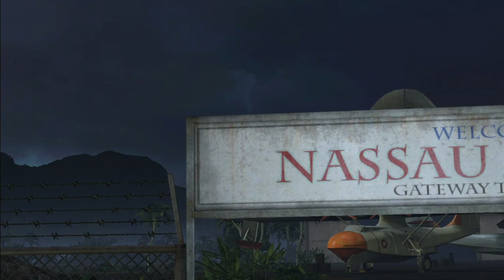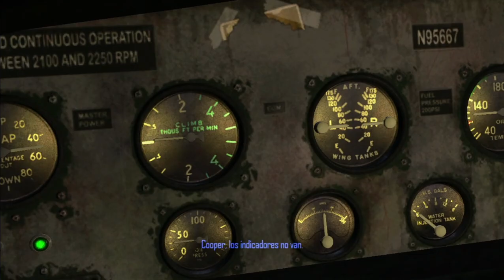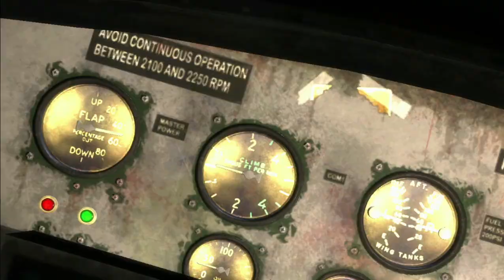Dark Void (Español) de XBOX 360 (retrocompatible en XBOX ONE X). Gameplay de los primeros minutos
Dark Void es un videojuego de disparos en tercera persona desarrollado por Airtight Games y publicado por Capcom en 2010 para los sistemas PC, PlayStation 3 y Xbox 360. Se trata de un videojuego de acción de disparos vertical. El protagonista puede participar tiroteos en tierra y también en el aire, gracias a la mochila propulsora que lleva acoplada en su espalda.

Plataformas: PlayStation 3, Microsoft Windows y Xbox 360